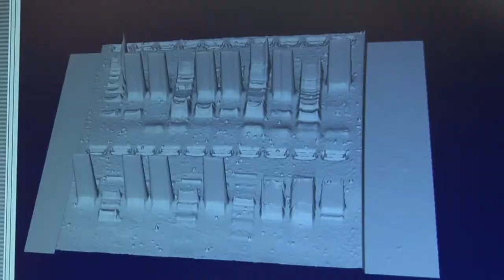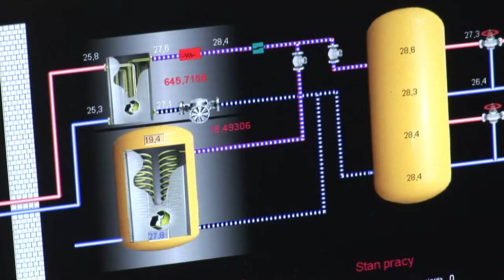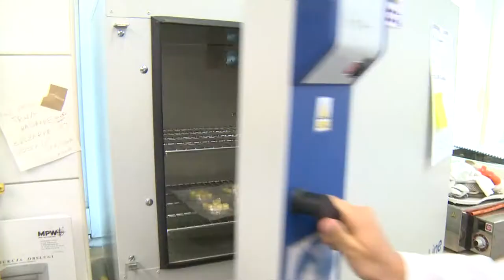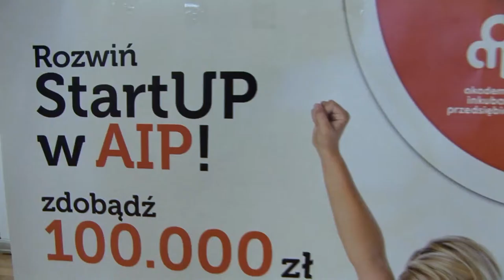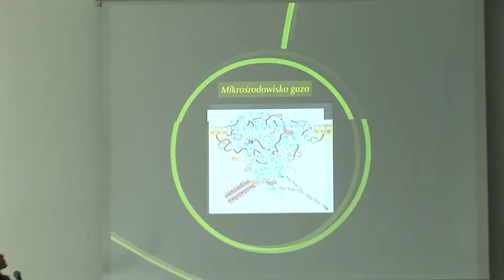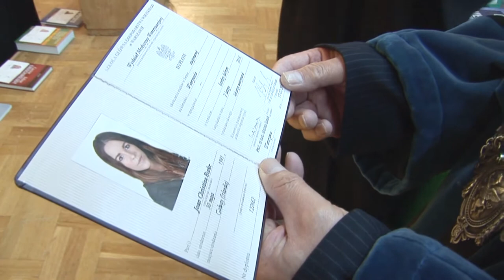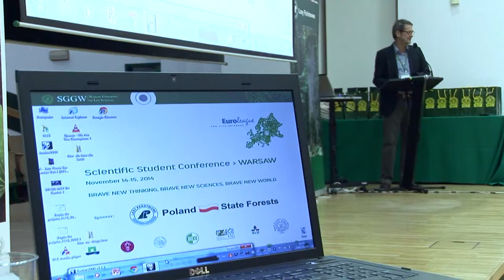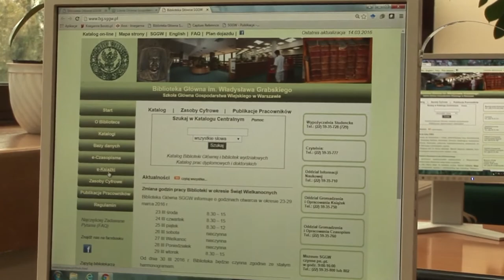Warsaw University of Life Sciences - science and didactics in practice (2019)